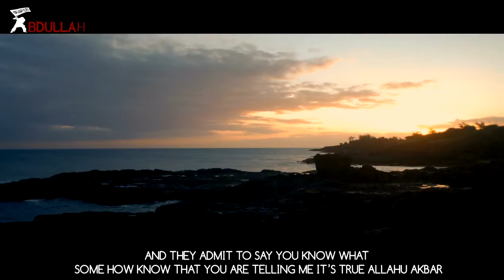Beautify Your Salah ᴴᴰ┇By-Mufti Ismail Menk┇[Thought Provoking]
Beautify Your Salah ᴴᴰ┇By-Mufti Ismail Menk┇[Thought Provoking] All the videos I upload here are based on the assumption that Islamic knowledge is supposed to be shared, We hope you gain lots of beneficial knowledge from our work.